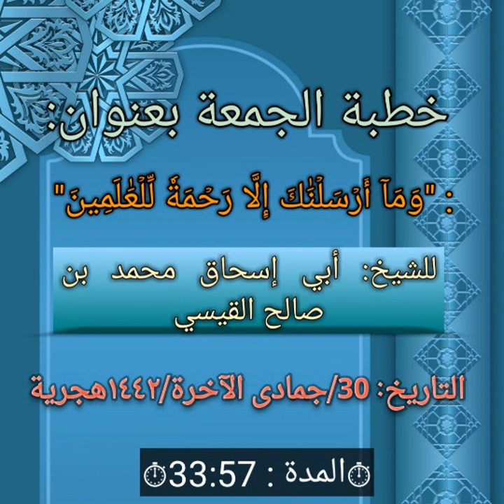الشيخ أبي إسحاق محمد بن صالح القيسي خطبة الجمعة بعنوان "وَمَآ أَرۡسَلۡنَٰكَ إِلَّا رَحۡمَةٗ للعلمين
للاشتراك أنقر بالروابط أدناه:
واتسآب⬇️
المجموعة رقم ٨⬇️